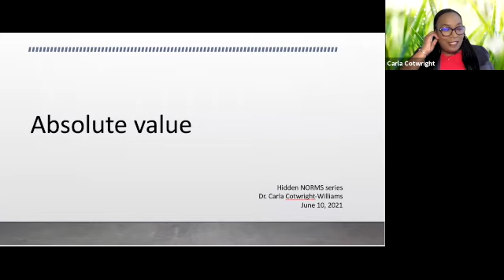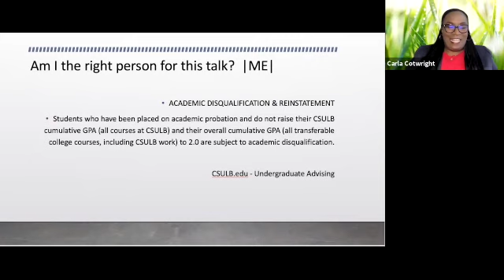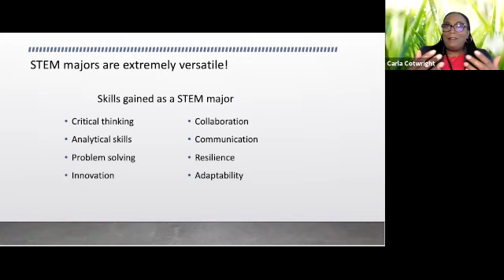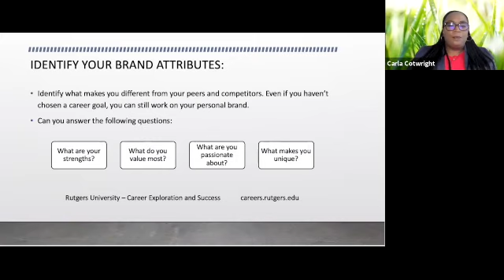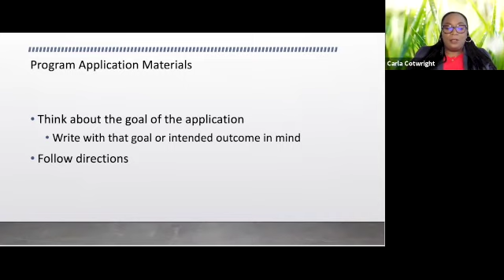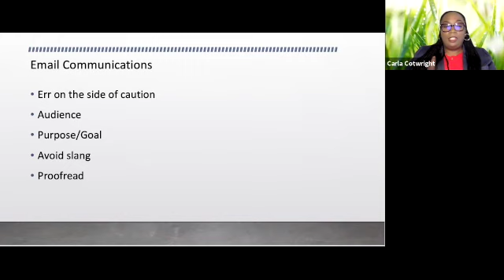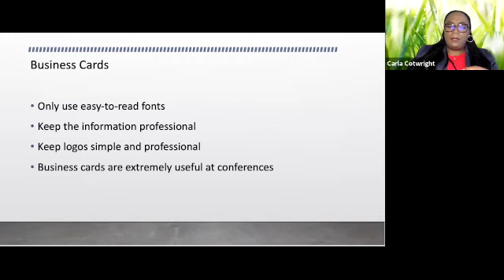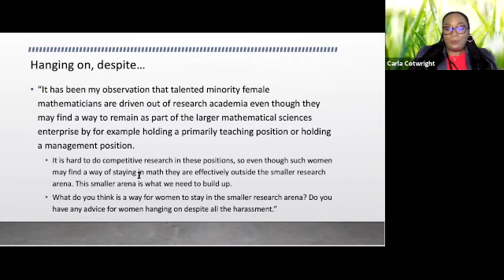Hidden NORMS: Absolute Value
Hidden NORMS: Navigating Obstructive Rules in the Mathematical Sciences

Speaker: Dr. Carla Cotwright-Williams

Absolute Value: In this webinar, we not only affirm students’ intrinsic value, but we also provide ways in which they can develop a professional image that best highlights their authentic self. We address how to think about program application materials, email communications, websites, professional photos, business cards, and interactions on social media platforms.